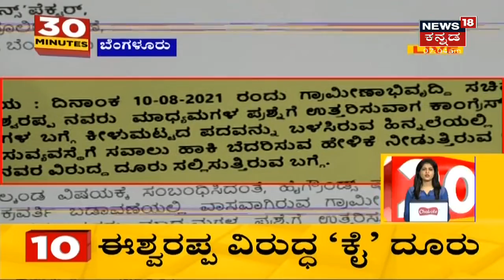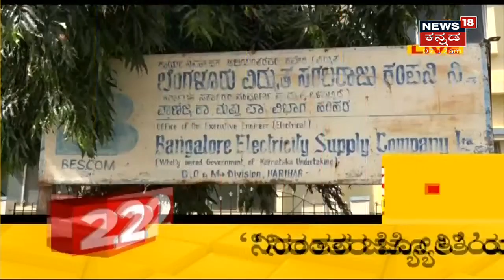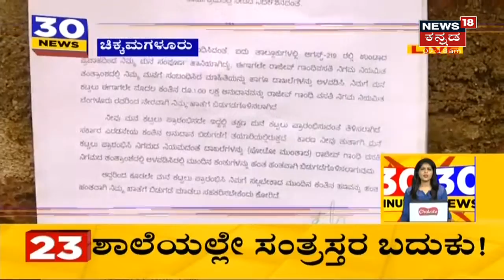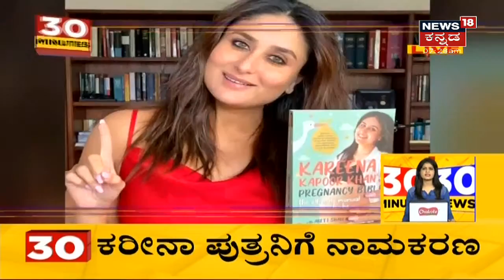30 Minutes 30 News | Kannada Top 30 Morning Headlines | August, 11, 2021 | News18 Kannada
30 Minutes 30 News segment brings the daily news updates related to the state.
ಬಸವರಾಜ್ ಬೊಮ್ಮಾಯಿ Cabinetನಲ್ಲಿ ಸ್ಫೋಟವಾಗಿದೆ. ಖಾತೆ ಬದಲಾವಣೆ ಮಾಡದಿದ್ರೆ ರಾಜೀನಾಮೆಗೆ ಸಿದ್ಧ ಎಂದು Anand Singh ಅಸಮಾಧಾನ ವ್ಯಕ್ತಪಡಿಸಿದ್ದಾರೆ.
0:50 ಸಿಎಂ ವಿರುದ್ಧ MTB Nagaraj ಅಸಮಾಧಾನ ಹೊರಹಾಕಿದ್ದಾರೆ.
1:21 ಸಚಿವ ಆನಂದ್ ಸಿಂಗ್ ರಾಜೀನಾಮೆ ಬೆದರಿಕೆಗೆ ಸಿಎಂ ಟೆನ್ಶನ್ ಆಗಿದ್ದಾರೆ.
1:48 BS Yediyurappa ನಿವಾಸಕ್ಕೆ CM ಭೇಟಿ ನೀಡಿದ್ದಾರೆ.
2:24 MP Renukacharya ಹೈ ಕಮಾಂಡ್ ಗೆ ದೂರು ನೀಡ್ತಾರಾ?